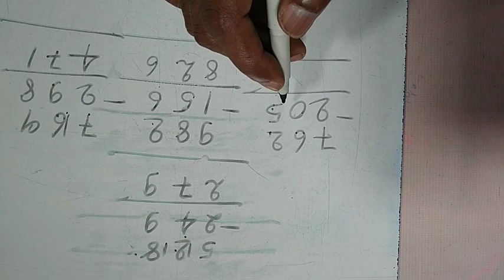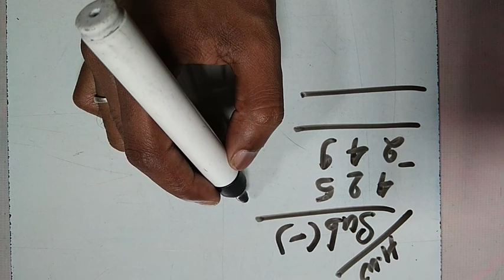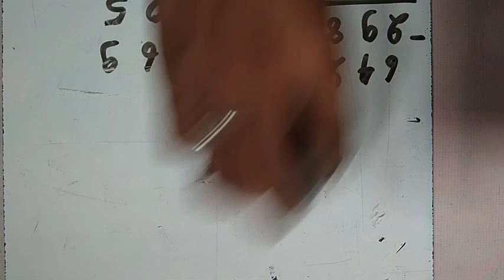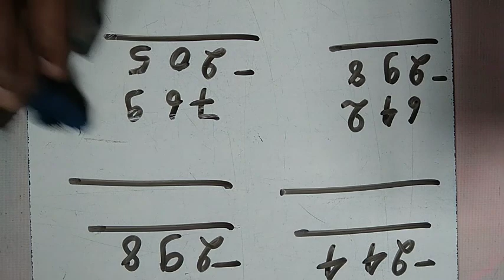Class 3 math by sagar sir